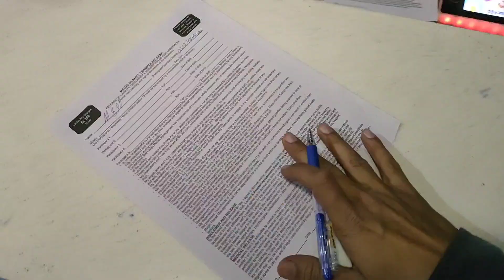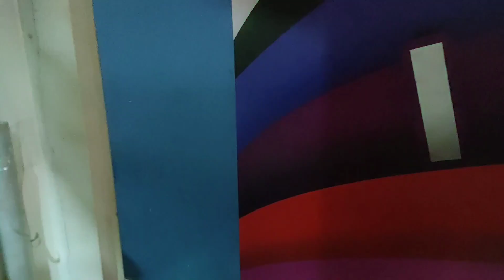Trampoline amanah mall || kamaliswag || lahore.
In this video we will do jumping with our friends in amanah mall.We had a lot of fun and then we ate .watch the video with us till the end and subscribe the channel .

kamaliswag

trampoline

biggest trampoline park

largest trampoline park

trampoline in lahore

trampoline in pakistan